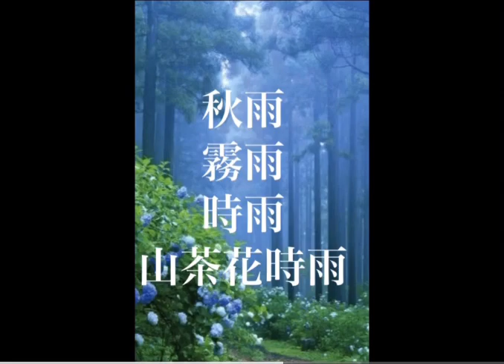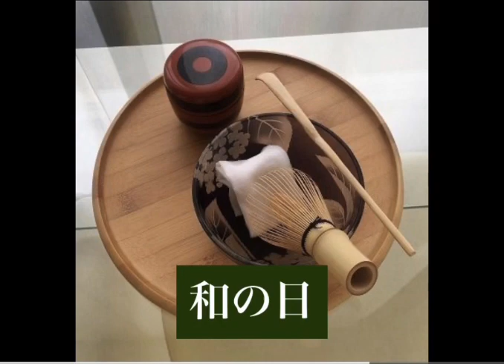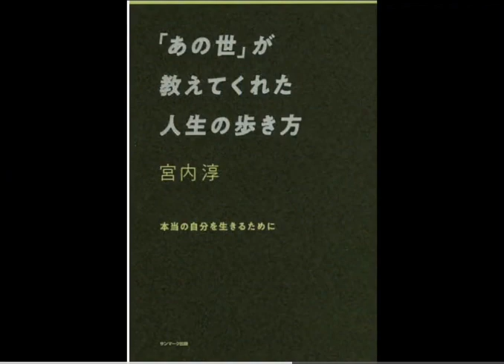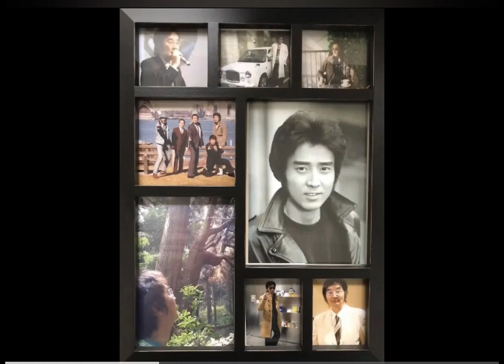紫帆にゃんの天女座物語74〜太陽にほえろ 宮内淳さん#宮内淳#太陽にほえろ#癒し